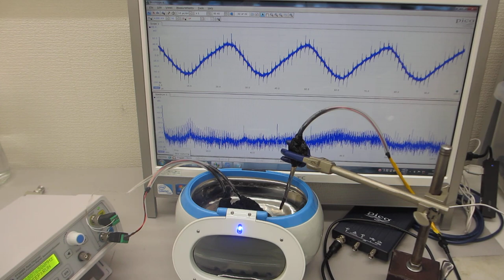スイープ発振とパルス発振による、超音波洗浄器の利用技術（超音波システム研究所）